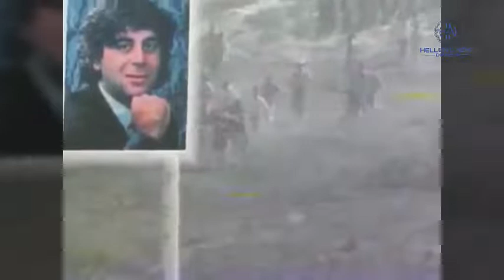Zypern 1996: Die Ermordung des jungen Griechen Tassos Isaak von türkischen Faschisten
Anlässlich des 22. Jahres der Teilung Zyperns wurde am 11. August 1996 ein Protest an der UN-Pufferzone südlich von Famagusta abgehalten.

Mit dabei bei diesem Protest der junge griechische Patriot Tassos Isaak, der an dem besagten Tag in die UN-Pufferzone eingedrungen ist um einem anderen Mann zu helfen, dies hat der 24 Jährige Tassos Isaak mit seinem Leben bezahlt.